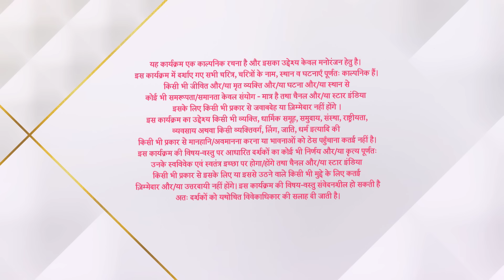Kahaan Hum Kahaan Tum | कहाँ हम कहाँ तुम | Sonakshi ko pata chala Pooja ke papa ka naam!